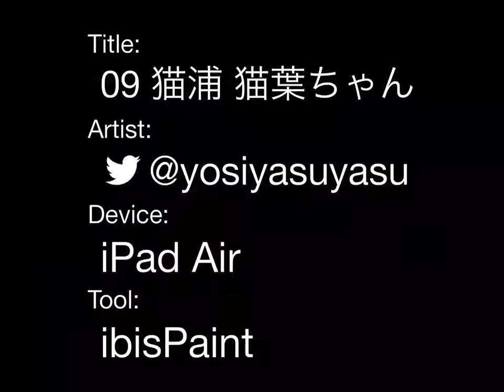09 猫浦 猫葉ちゃん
猫浦 猫葉ちゃん が気に入ってもらえたら「いいね！」下さい。猫浦 猫葉ちゃん yukumokawakamiさん からお借りしました。